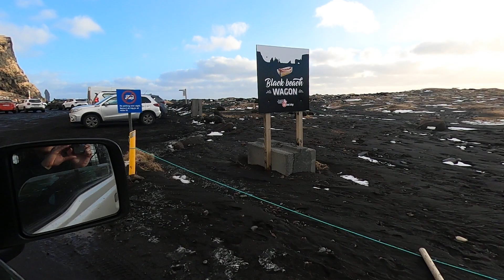road to Reynisfjara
road to Reynisfjara blacksandbeach iceland. there were 25 foot waves when we got there!!